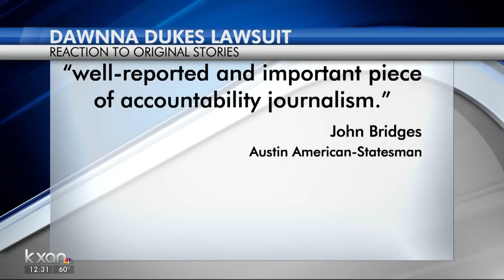Dawnna Dukes suing those she claims ruined her reputation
A lawsuit filed last night lists the Travis County District Attorney's Office, the Austin-American Statesman and former aides as defendants.